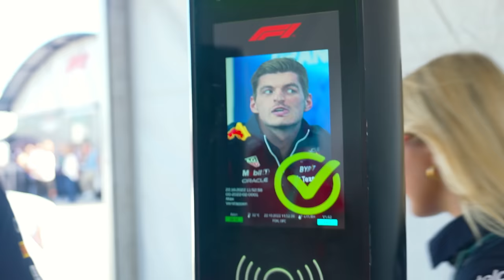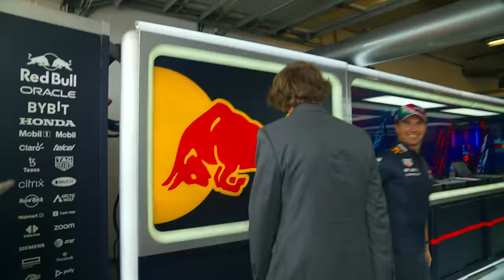Behind The Charge | Oracle Red Bull Racing Clinch Constructors' Title In Awesome Austin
Doing the double in 2022! One week on from Max Verstappen wrapping up his second Formula 1 World Drivers' Title, Oracle Red Bull Racing return to Texas for the United States Grand Prix, with the chance to clinch a fifth Constructors' World Championship.